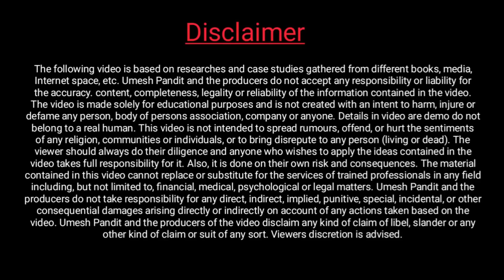Bihar Service Pluse Portal अच्छी अपडेट अब जल्द ही बनेगा सभी प्रमाण पत्र | Rtps Portal Update